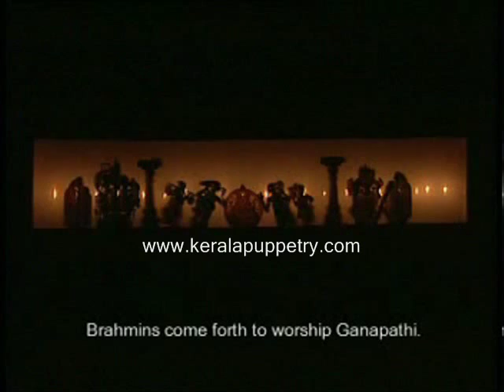pavakoothu balakandam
Koothu by:
THOLPAVAKOOTHU SANGAM
Koonathara (P.O), Kavalappara (via)
Shoranur , Palakkad PIN- 679523 , Kerala , India.